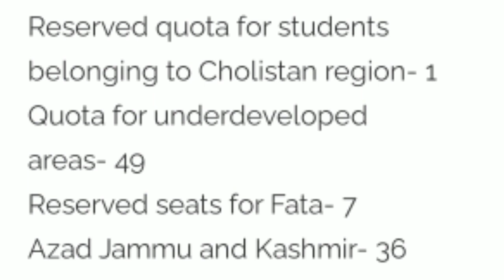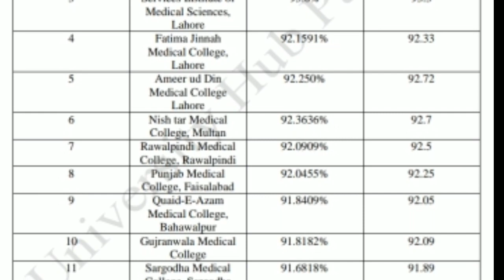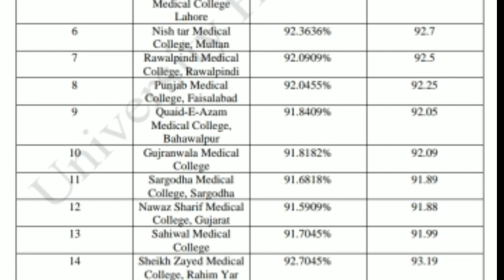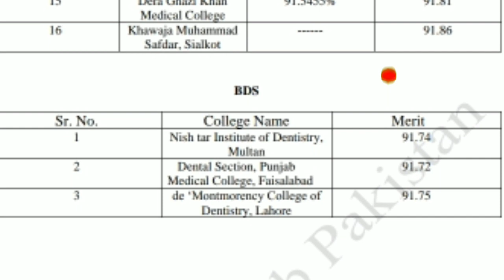UHS admission criteria 2021-22|Punjab Medical colleges Last Merit, Total seats, Quota Seats 2021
University of health sciences, Lahore is an internationally recognized, student centered research university with a mission of improvement of health care delivery to the populace. It regulates and coordinates the activities of medical education, training and research institutions throughout the Punjab. It also conducts Medical and Dental College Admission Test (also known as MDCAT) every year for admission in MBBS and BDS degree programs in public and private medical and dental colleges of the Punjab.

It was placed 2nd in Higher Education Commission (Pakistan)'s national university rankings for 2012 in medical and health sciences universities and 8th in 'Overall Top Ten Higher Education Institutions' category of universities in Pakistan